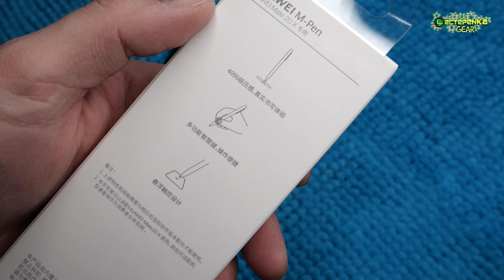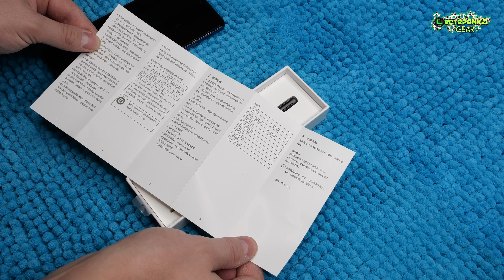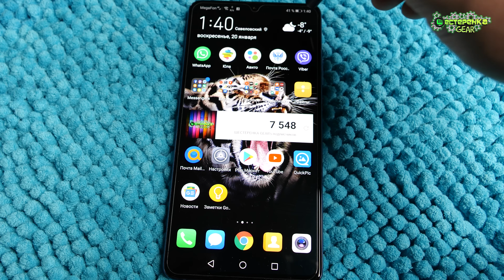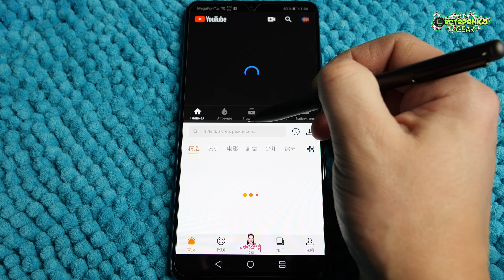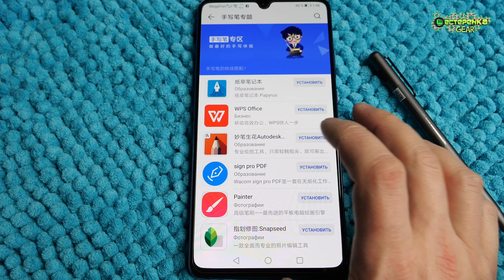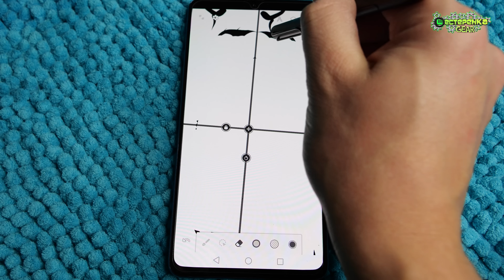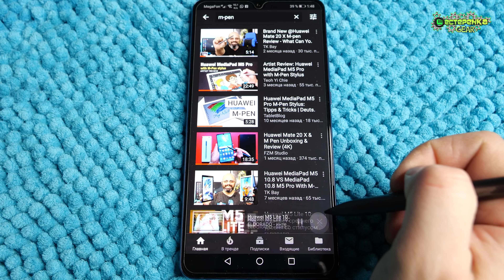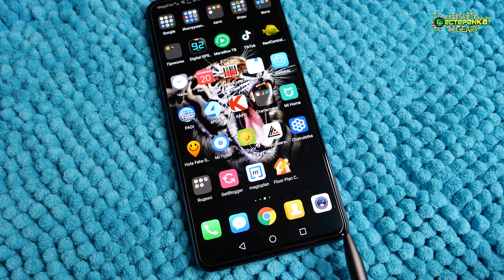ОБЗОР Huawei M-Pen for Mate 20X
💲 Где купить M Pen:
В Москве прямо сейчас у человека вы сможете купить Стилус и Смартфоны в том числе и сам Mate 20X

Дополнение для гигантского смартфона Mate 20x это стилус M-Pen. Маленький хоть и нельзя засунуть в сам смартфон но все равно очень полезная штука.
Как вы думаете полезная штука?
С вами как всегда Макс и это канал huawei аксессуары M-Pen Gear shesterenka # mate20x

💲Webmoney:
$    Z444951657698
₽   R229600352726